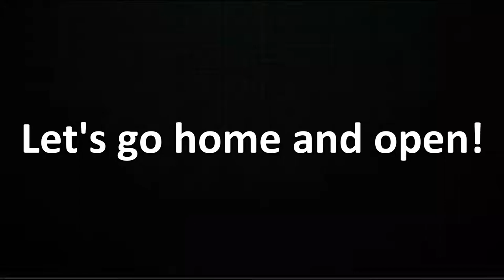Pokémon capsule toy machine !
We found a Pokémon capsule toy machine nearby.
We got 4 and let's see which Pokémon we got !